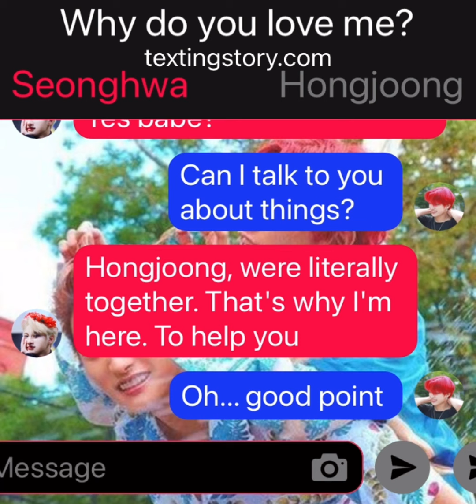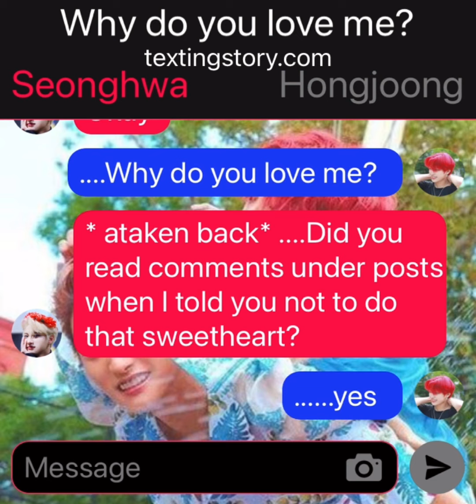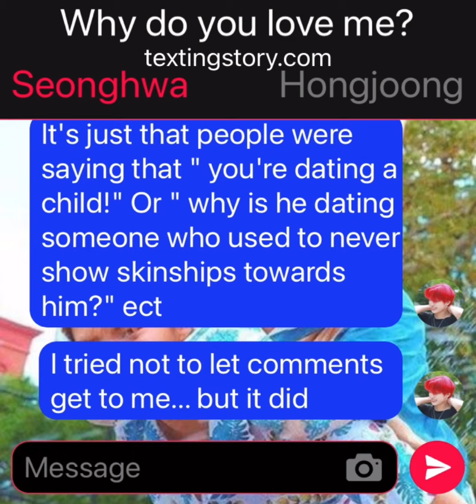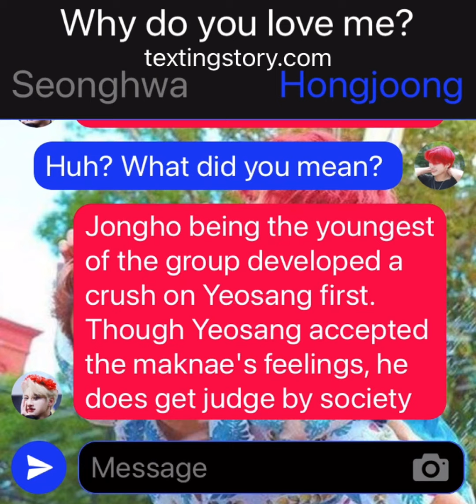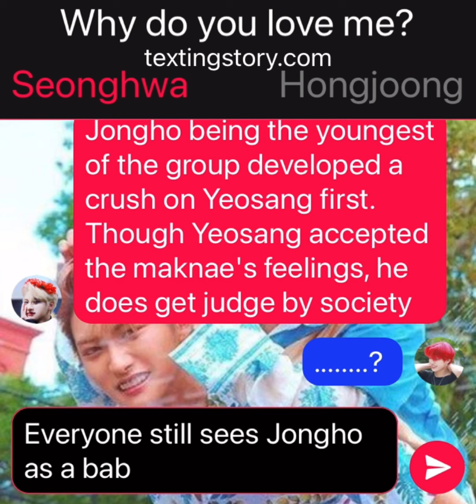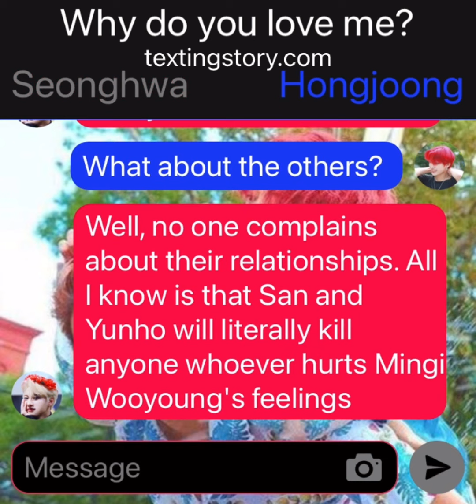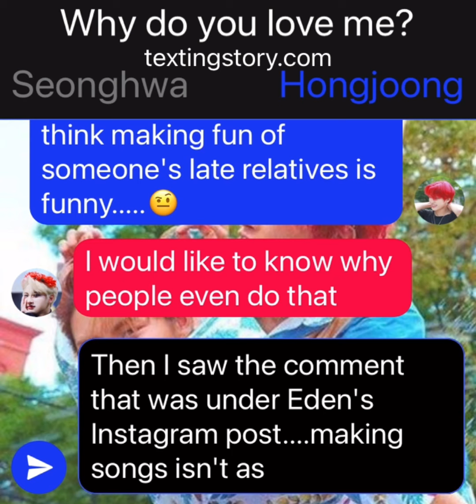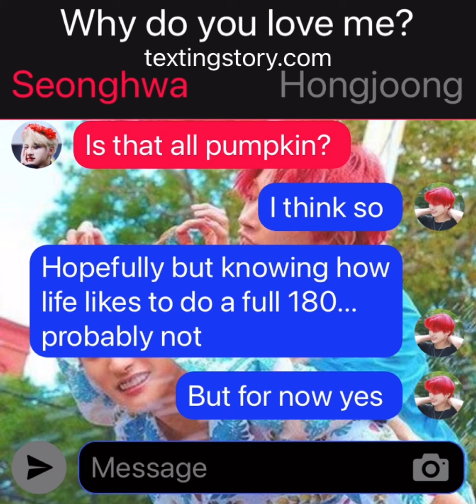Why do you love me?( Seongjoong, mild angst and fluff)